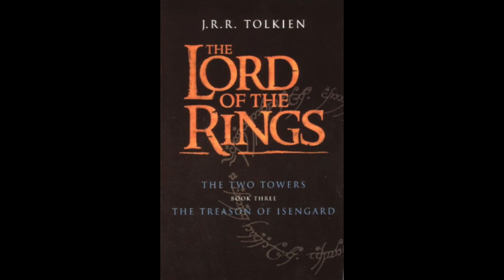The Treason of Isengard | Fantastic Fiction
The ents go marching one by one, hurrah, hurrah...
Art Credits:
"The wizards" - Jian Guo
"Saruman and the Palantir" - Brothers Hildebrandt
"The Death of Boromir" - Julia Alekseeva
"Shepherd of forest" - Jian Guo
"The Many Colors of Saruman" - Harold Jig
"The Ring" - Jian Guo
"Orcs" - Frank Frazetta
"The horn of King Helm sounded" - Jian Guo
"The Wrath of the Ents" - Ted Nasmith
"LOTR - Gandalf’s Charge at Helm’s Deep" - Christopher Clark
"Helm! Helm!" - Smirtouille
"Palace of King Theoden" - Jian Guo
"Isengard" - faQy